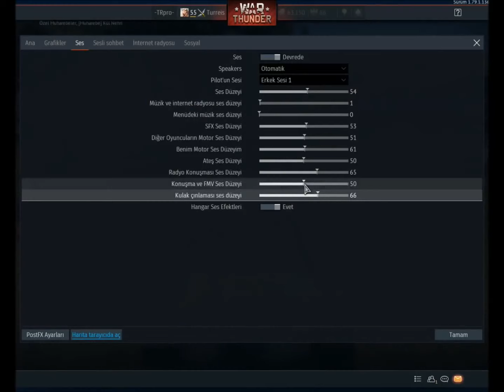War Thunder Kaçak İnternet Kullanan Kürt Kardeşimizle Düello 2018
Merhaba Dostlarım, Resmi War Thunder Yayıncısıyım ve War Thunder ile Anlaşmam var. Eğer bu linkten üye olursan oyuna ALTIN KARTAL ile başlarsın

Birlikte oynamak ve kendinizi daha da geliştirmek isterseniz çaylaklar için açtığım TT1 isimli eğitim klanıma gelebilirsiniz. Detaylar

(Geldiğinde gerekenleri 30dk içinde yapmazsan banlanırsın.)